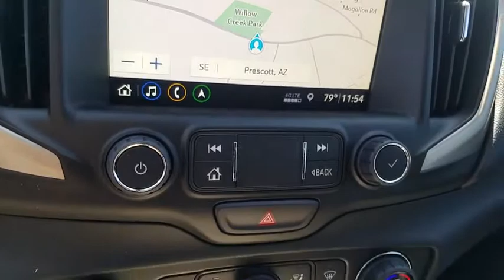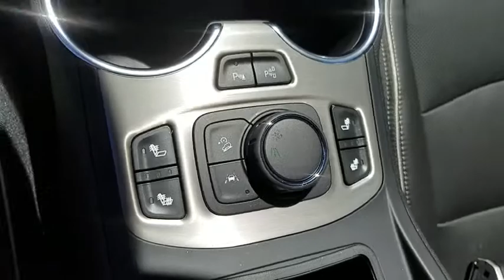2019 GMC Terrain Prescott, Flagstaff, Phoenix, Bullhead City, Havasu, AZ G41908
Summit White N 2019 GMC Terrain available in Prescott, Arizona at Findlay Buick GMC Prescott. Servicing the Flagstaff, Phoenix, Bullhead City, Havasu, AZ area.

Bluetooth, Backup Camera, Leather Seats, Climate Package, Security Package, Moonroof/Sunroof, Bucket Seats, Power Liftgate, Adaptive Cruise Control, Bose High End Sound Package, Remote Start, 2 USB Data Ports, 2 USB Data Ports w/SD Card Reader, 6-Way Power Front Passenger Seat, 8-Way Power Driver Seat Adjuster, Adaptive Cruise Control - Camera, Advanced Safety Package, Automatic Parking Assist, Blind spot sensor: Lane Change Alert with Side Blind Zone Alert warning, Bluetooth For Phone, Driver & Front Passenger Heated Seats, Driver Alert Package II, Exterior Parking Camera Rear, Following Distance Indicator, Forward Collision Alert, Four wheel independent suspension, Front dual zone A/C, Front Passenger 2-Way Power Lumbar, Front Pedestrian Braking, Fully automatic headlights, HD Radio, HD Surround Vision, IntelliBeam Auto High Beam Headlamp Control, Lane Keep Assist w/Lane Departure Warning, Low Speed Forward Automatic Braking, Memory seat, Navigation System, Power Driver Lumbar Control, Power Liftgate, Preferred Equipment Group 5SA, Premium 7-Speaker Bose Sound System w/Amplifier, Radio: GMC Infotainment System w/Navigation, Rear Parking Sensors, Remote keyless entry, Security system, SiriusXM Radio, Skyscape Power Sunroof w/Power Sunscreen, Turn signal indicator mirrors.brbrbrFWD 9-Speed Automatic 2.0L Turbochargedbrbr22/28 City/Highway MPG